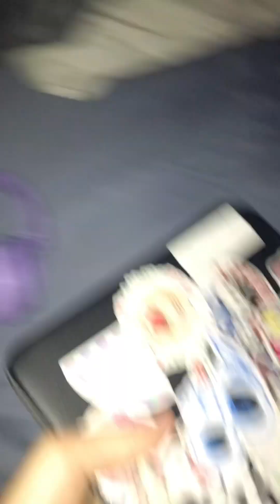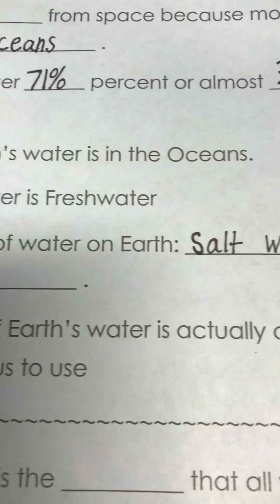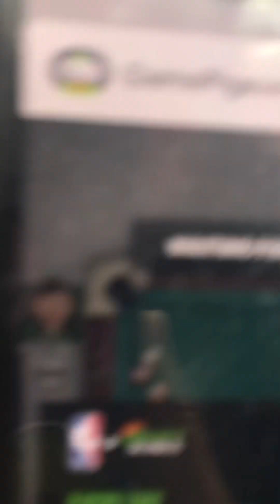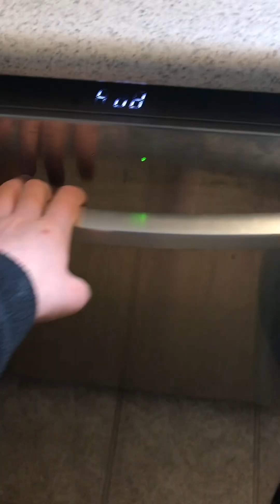A Week In My Life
I really hope you enjoy. I am very thankful for all of your support. I will be trying to post more long term content as well as shorts.